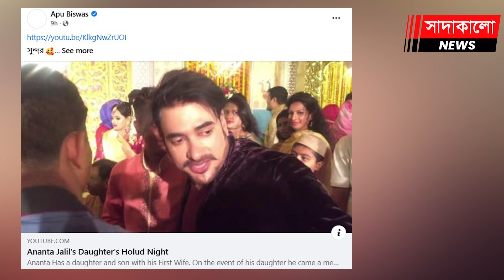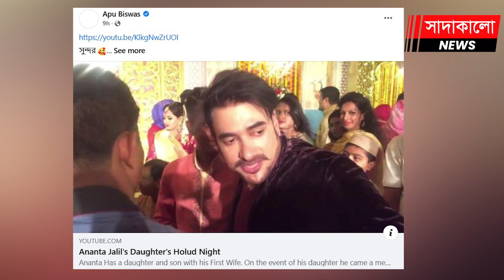চিত্রনায়ক অনন্ত জলিলের মেয়ের বিয়ের খবর ফাঁস করলেন অপু বিশ্বাস ! অপু-বর্ষা । সাদাকালো নিউজ ।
চিত্রনায়ক অনন্ত জলিলের মেয়ের বিয়ের খবর ফাঁস করলেন অপু বিশ্বাস ! অপু-বর্ষা । সাদাকালো নিউজ । Sadakalo News ।

ঢাকাই সিনেমার জনপ্রিয় অভিনেত্রী অপু বিশ্বাস ও শবনম বুবলীর খোঁচাখুঁচি যেন থামছেই না! কিছু দিন পরপর একে অন্যকে খোঁচা দিচ্ছেন। ঝাঁঝালো উত্তরে গরম করছেন সোশ্যাল মিডিয়া। আবারও ঘটেছে একি ঘটনা। তবে এবারের পর্বটা একটু ভিন্ন। এবার তাদের সাথে যোগ হয়েছেন চিত্রনায়িকা আফিয়া নুসরাত বর্ষা।